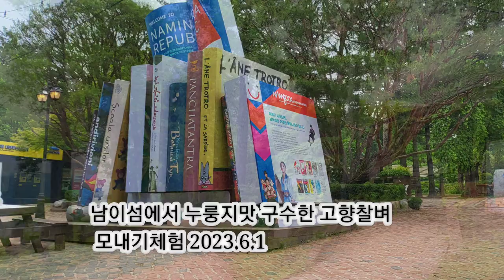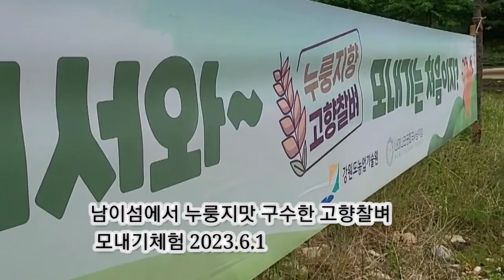남이섬에서 누룽지맛 고향찰벼 손모내기 체험행사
강원도농업기술원(원장 임상현)은 6월 1일 남이섬과 공동으로 춘천 서상초등학교 학생 등 40여 명을 초청하여 손모내기 행사를 개최한다고 밝혔다.
이날 모내기는 강원도농업기술원에서 개발한 ‘고향찰벼’로, 누룽지 향이 일품이다. 벼가 익는 가을에는 논 주변으로 은은하게 퍼지는 누룽지 향을 직접 느낄 수 있어 남이섬을 찾는 관광객들에게 또 다른 체험이 될 것으로 기대한다.
또한, 농업기술원에서 개발한 잡곡 품종인 ‘황금찰수수’, ‘황금조’, ‘황금기장’ 등도 심어서 소비자에게 널리 알리고자 한다.
농업기술원는 남이섬과 지속적으로 협업하여 자체 육성한 벼, 잡곡 등 다양한 품종을 알리고, 농업을 관광자원화해 새로운 가치를 만들고 발전시킬 계획이다.